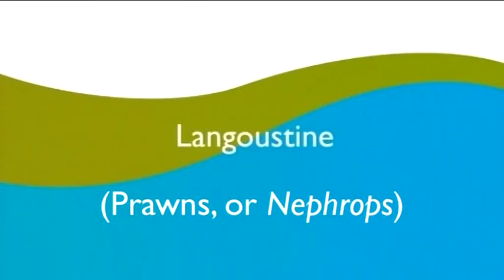How to prepare Langoustines (Nephrops) | 102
How to prepare Langoustines - scientific name: Nephrops norvegicus
Nephrops are also called "Dublin Bay Prawns", "Norwegian Lobsters", or simply as "Prawns" in Scotland and in northern England. When UK fishermen talk about catching "prawns", this is what they mean.

Part of the Seafish "Masterclass" series on preparing Fish and Shellfish.

Filmed and edited by Classlane Media
Narrated by Geoff Annis
Executive producer for Seafish: Lee Cooper

Also available from Seafish as a set of 3 DVDs